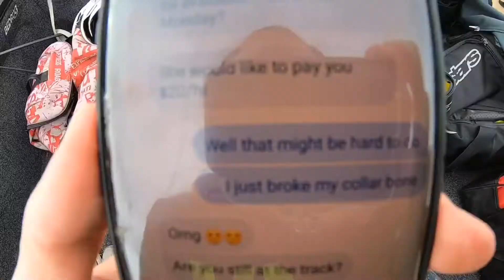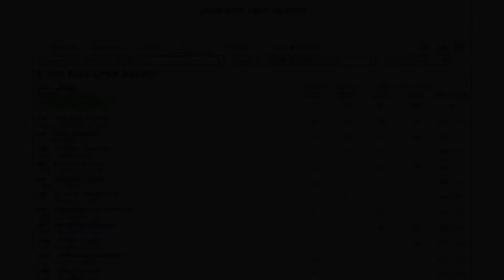Arizona Cycle Park SMX Round 4 Race